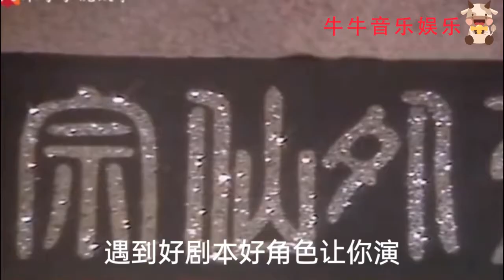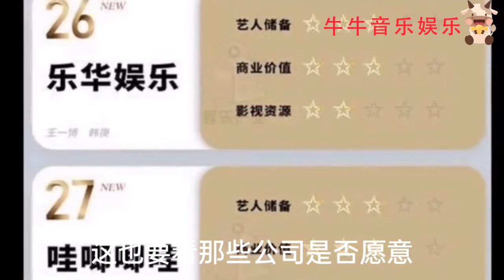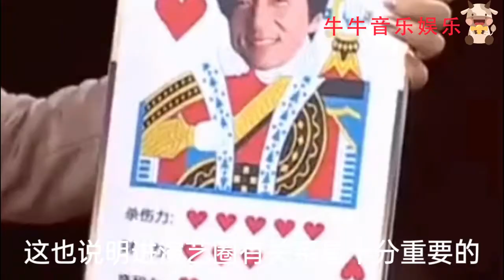如何进入娱乐圈？大概有7条主要的途径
要想成为演员特别是出名的演员，除了需要靠自己的天分和才艺能力，就得靠机遇了，所谓机遇就是遇到好导演或好制片人的提携，遇到好剧本、好角色让你演！也有人相信机遇是靠自己把握的.

要想成为演员，即以演员身份踏入演艺圈，大概有7条主要的途径.